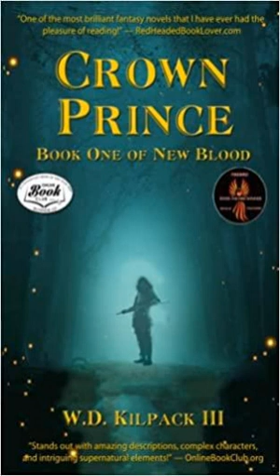W.D. Kilpack III: Crown Prince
Episode 197 features an exciting conversation with epic fantasy &amp; SciFi author, W.D. Kilpack III. We'll be discussing how to put realism into fantasy, getting reader feedback, and following your writing dreams. All this and so much more in our chat so hurry and click that Play button!

 W.D. Kilpack III website

 W.D. Kilpack III on Goodreads

 Pop Goes the Culture network